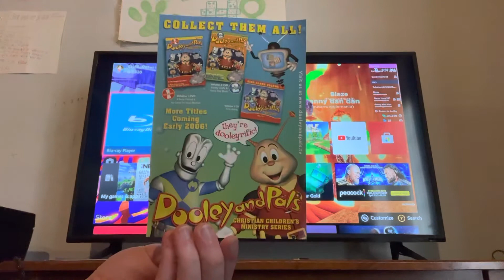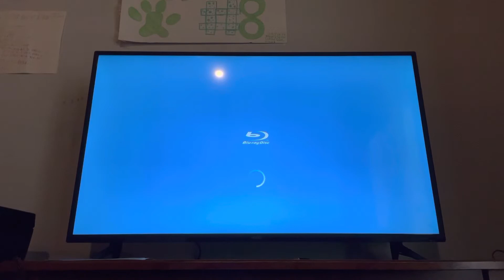Opening to Dooley and Pals: Volume 1 2005 DVD